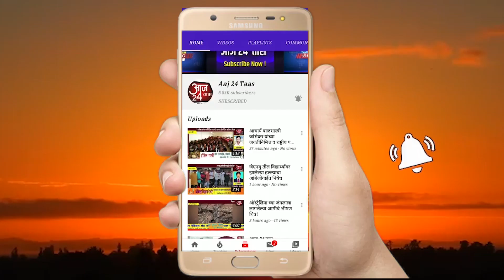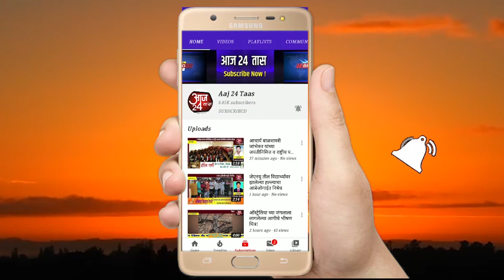नाभिक समाज जनगणना पुस्तक प्रकाशन सोहळा संपन्न